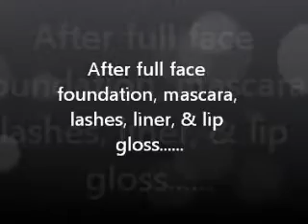Light Blue , Green & Yellow Makeup Look